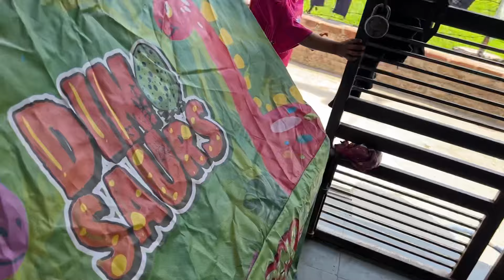Karta hu me teri chinta tu kyu chinta karta hai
Karta hu me teri chinta tu kyu chinta karta hai nishasharma ​⁠